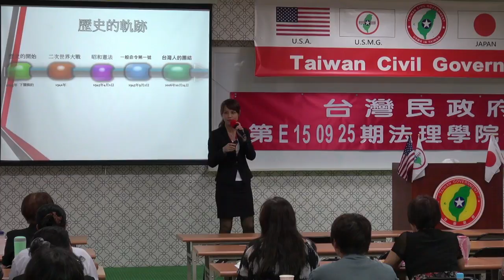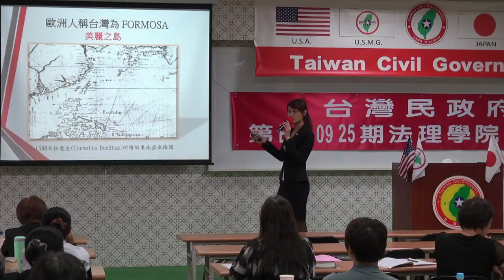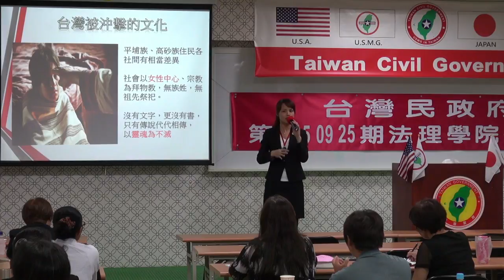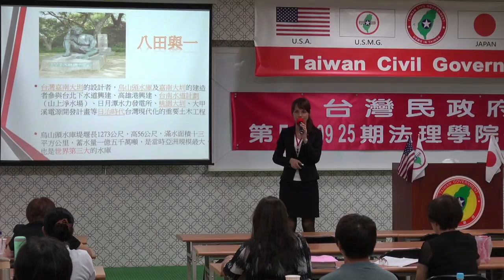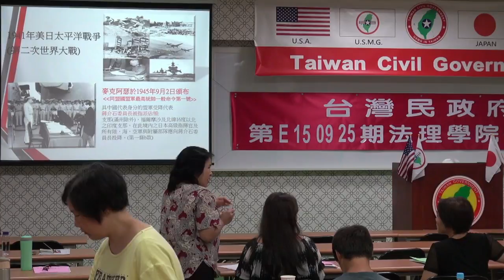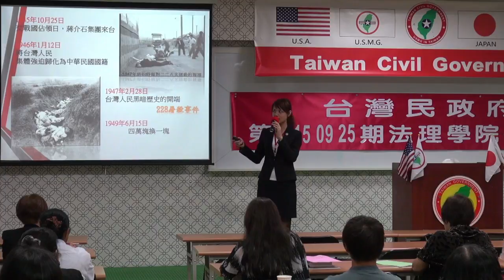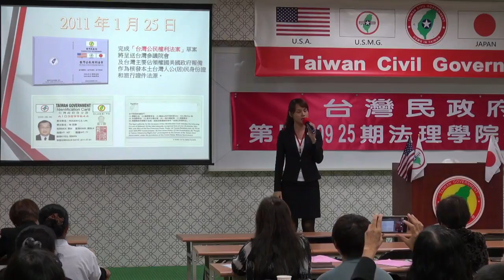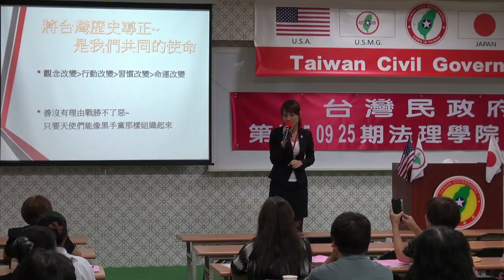150926-6-歷史的軌跡-楊庭軒-台灣民政府第E150925期法理學院初級班